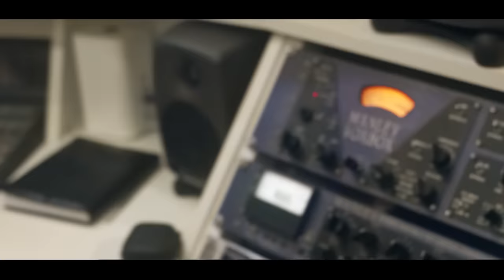Big GW - Não Me Encontro Mais 💔 [Web-Clipe Oficial] Prod. DJ Rhuivo.